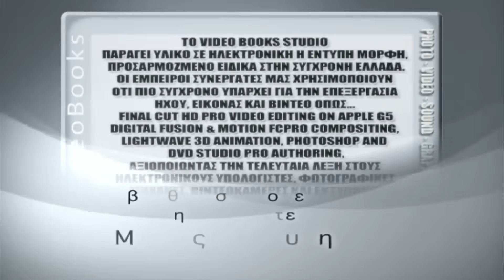Τα Μεγαλύτερα Πελαγικά Ψάρια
Το πρώτο επεισόδιο από το ντοκιμαντέρ "Ζώα και Ψάρια της Θάλασσας" εγκεκριμένο από το Υπ. Παιδείας. Ένα βίντεο που παρουσιάζει τα μεγαλύτερα ψάρια των Ελληνικών θαλασσών με απλά λόγια, πολλά βίντεο και τρισδιάστατα γραφικά. Ντοκιμαντέρ εγκεκριμένο απ' το Υπ. Παιδείας (2009) ως "Κατάλληλο υλικό" και απ' το Υπ. Πολιτισμού ως "Κατάλληλο για όλες τις ηλικίες".
Στο αρχικό βίντεο υπήρχε ως παρουσιαστής η τρισδιάστατη κωμική φιγούρα "Κύριος Σωστός", την οποία έχουμε θολώσει προς το παρόν στο βίντεο επειδή το Youtube επέβαλε περιορισμούς και δραστική μείωση των εσόδων του καναλιού μας. Λυπούμαστε γι' αυτή την ενέργεια που είμαστε αναγκασμένοι να κάνουμε για να περισσόσουμε τα έσοδα μας, κι υποσχόμαστε να επαναφέρουμε την αρχική εικόνα με το πρόσωπο του παρουσιαστή μας μόλις το σύστημα καταφέρει να βρει μια δίκαιη λύση στα έσοδα των παραγωγών εκπαιδευτικών βίντεο για παιδιά.

video-editing Ελευθέριος Κατσαρός
 Παραγωγή Ελευθέριος - Βασίλης Κατσαρός.
Σενάριο σκηνοθεσία Λευτέρης Κατσαρός.

Παρακαλούμε εγγραφείτε για να μας δώσετε την δυνατότητα να παράγουμε περισσότερα εγκεκριμένα ντοκιμαντέρ στο κανάλι μας στο youtube (όσοι περισσότεροι οι εγγεγραμμένοι σε ένα κανάλι τόσο περισσότερα κίνητρα δίνονται για παραγωγή νέων βίντεο)